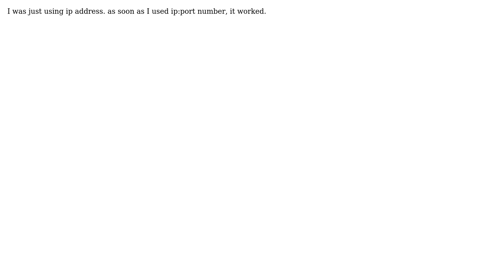I can't connect to VNC Server (connection refused : error 10061).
With thanks & praise to God, and with thanks to the many people who have made this project possible! You are responsible for your own actions.